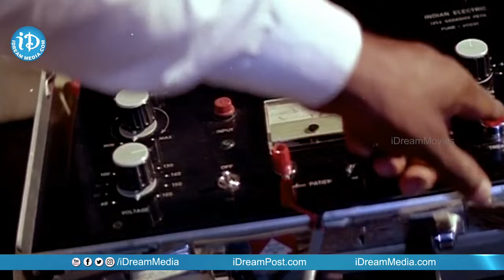Aapadbandhavudu Movie Scenes - Prasad Babu complaints about Chiranjeevi | K Viswanath | iDream